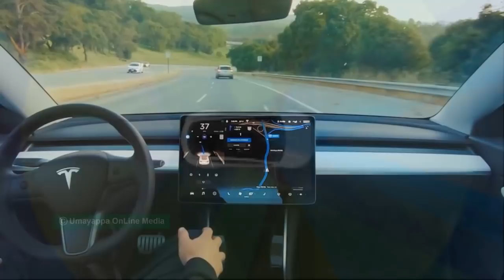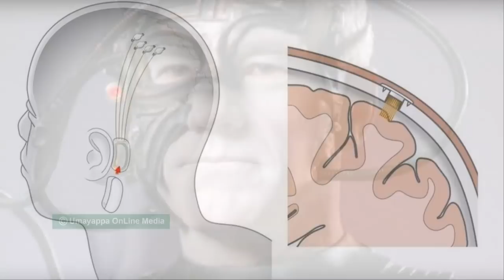ആരാണ് എലോൺ മസ്ക് ? അന്യഗ്രഹ ജീവിയോ ദൈവമോ ? Who is Elon Musk ? Explained in Malayalam